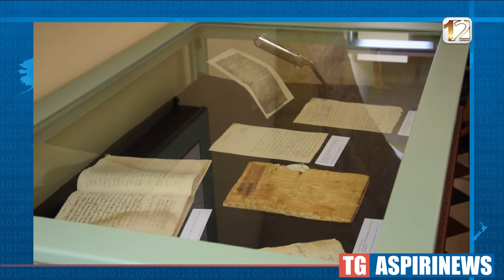TG Aspirinews | Pigliaru e l'emiro del Qatar. La Canalis, Paolo Cau e la Fainè.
TG Aspirinews, organo di informazione satirica della trasmissione Aspirina, andato in onda su Canale12 Martedì 31 Gennaio 2017.

La puntata completa è visibile solo in TV.

Aspirina va in onda in TV su Canale 12 il Martedì e il Venerdì a partire dalle ore 14 con il TG Aspirinews condotto in studio da Marco Sanna e Simone Maulu.